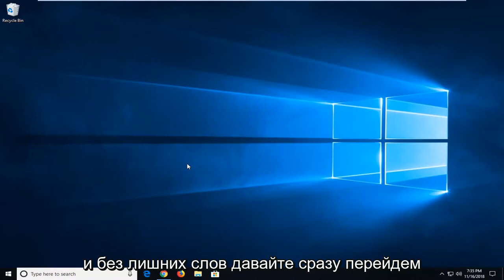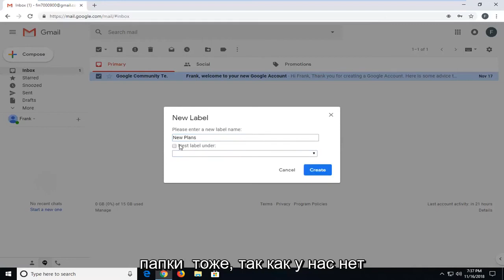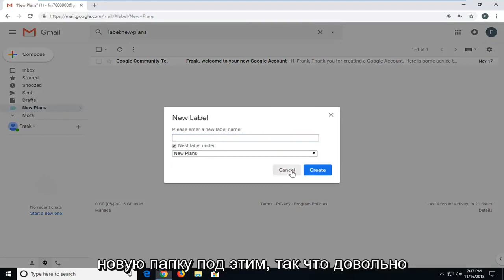Как создать новую папку в Gmail почте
Как создавать и редактировать папки в Gmail.